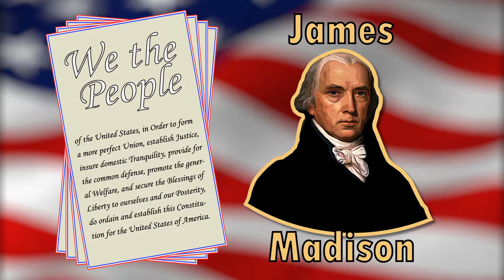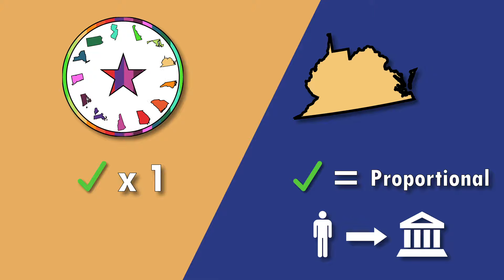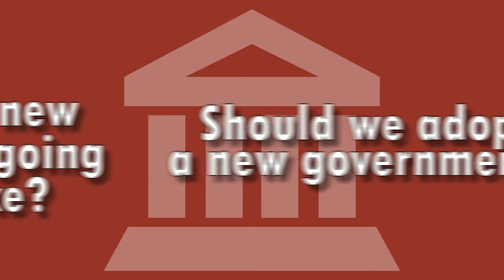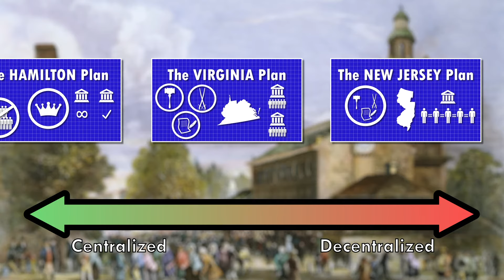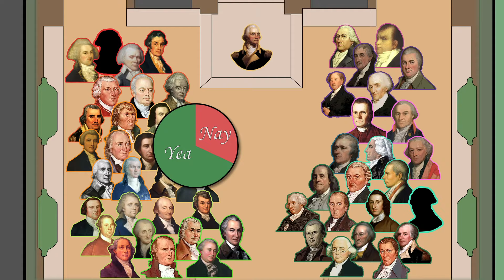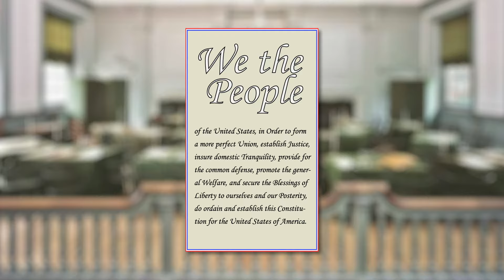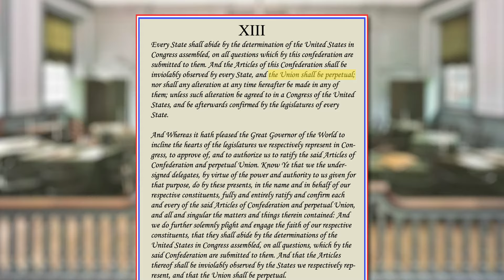The Constitutional Convention | May to September, 1787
Ratification: The People Debate the Constitution, 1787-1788 by Pauline Maier
The Quartet: Orchestrating the Second American Revolution by Joseph J. Ellis
Alexander Hamilton by Ron Chernow

Notes of Debates in the Federal Convention of 1787 by James Madison
Objections to This Constitution of Government by George Mason